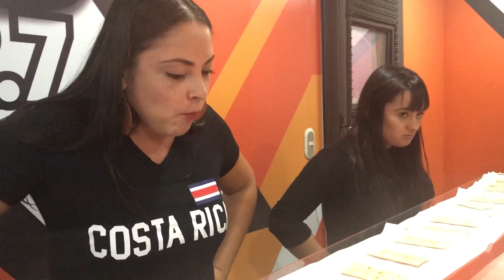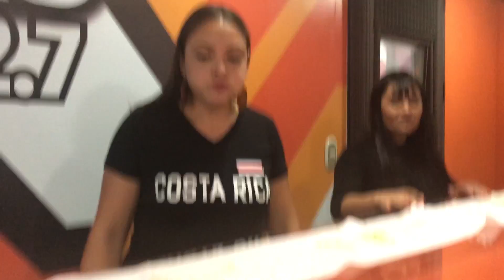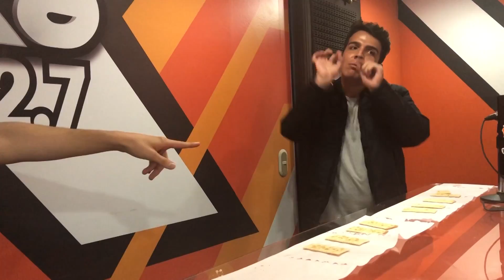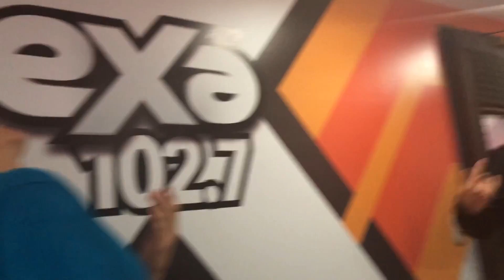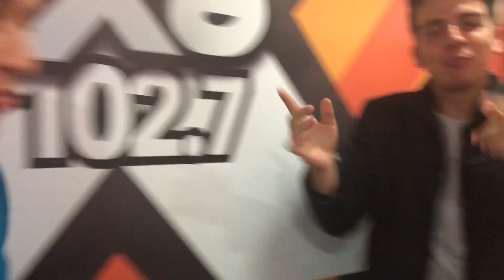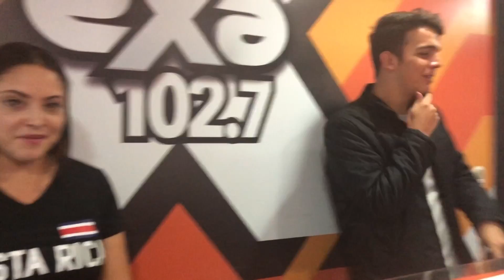El Reto de la Galleta!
Quien gano en este reto?